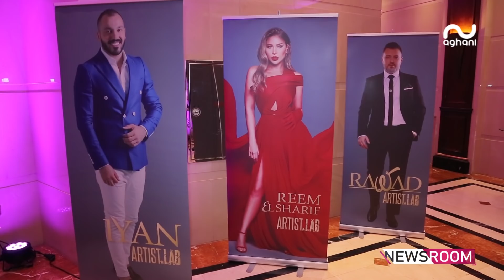كواليس رأس السنة: كاظم الساهر يتمنّى السلام، ملحم زين يغني الفرح، وهل ستجد نوال الزغبي حبيب القلب؟!